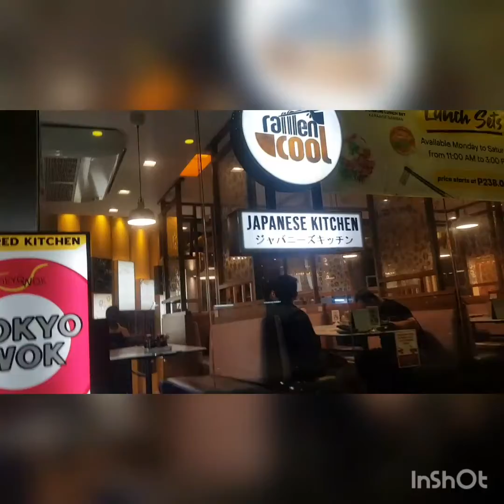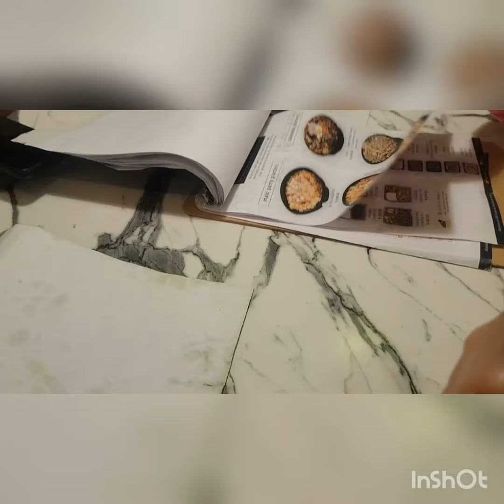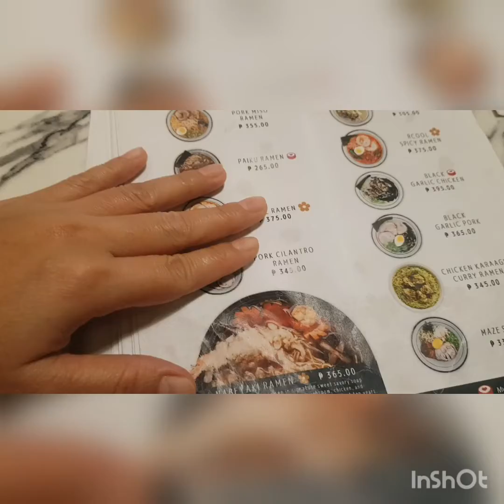dinner@ramen cool,vlog.# 12